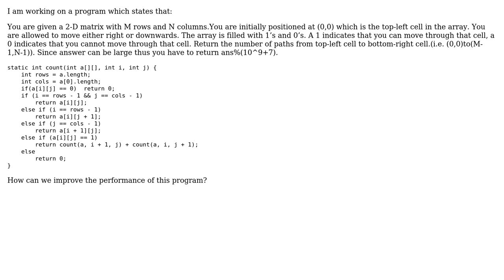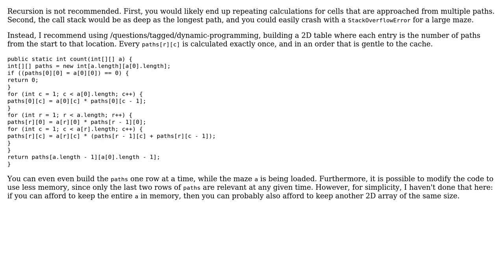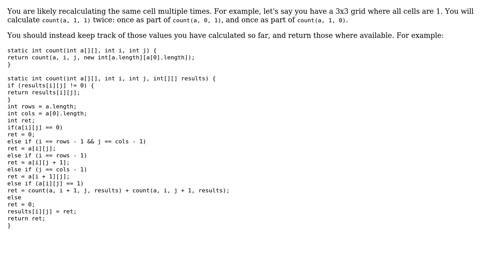Code Review: Find total number of paths in a matrix of 0's and 1's (2 Solutions!!)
Code Review: Find total number of paths in a matrix of 0's and 1's

With thanks & praise to God, and with thanks to the many people who have made this project possible! | Content (except music & images) licensed under CC BY-SA | Music | Images & others | With thanks to user learner user Joe C user 200_success and the Stack Exchange Network Trademarks are property of their respective owners. You are responsible for your own actions.